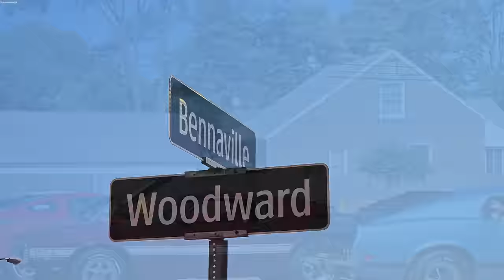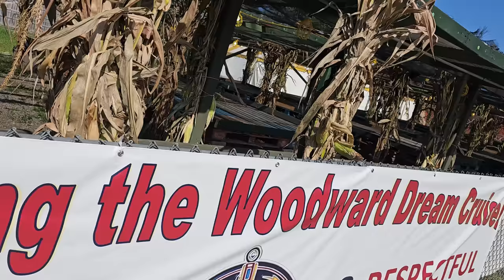Groovy Woodward Dream Cruise 2023 {Motor City USA} classic car show Samspace81 retro docuseries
Cruise Woodward avenue, Detroit Michigan & surrounding suburbs. Check out classic cars, hot rods, street rods, old school cars & trucks. Ride with Cutty in his Superfly 1973 Cadillac Eldorado convertible custom car. You'll see cruisers like a 1951 Ford custom, Lamborghini  Countach, 1970s Ford Pinto, 1970 Chevelle SS 454 muscle car, 1954 Oldsmobile 88, 1939 Ford truck, 1957 Ford Thunderbird, 1955 Chevrolet BelAir, 1966 Pontiac GTO, 1957 Chevrolet BelAir sport coupe, 1932 Ford 3-window coupe, 1967 Pontiac GTO, 1969 Corvette, 1970 Pontiac GTO Judge, Mazda RX 7 generation 1, 1973 Cadillac Eldorado convertible, 1969 Camaro pro street, 1968 Chevrolet Camaro convertible, 1957 Ford Fairlane 500 coyote swapped restomod, 1960 Impala, Chevrolet 3100 series trucks, 1969 Chevrolet Chevelle SS 396 convertible, 1968 Oldsmobile Cutlass S, 1970 Oldsmobile 442, 1972 Pontiac Lemans, 1959 Edsel Ranger, 1973 Dodge Challenger, 1968 Ford Mustang Shelby GT 350, 1959 Cadillac Eldorado, 1979 Pontiac Firebird, 1956 Chevrolet BelAir, 1955 Chevrolet Nomad station wagon, Ford Model A taxi cab, 1961 Corvette, 1964 Cadillac Eldorado convertible, Chevy C10 truck, 1920s Ford model T hot rods, custom skull roadster, El Caminos, 1949 Mercury Lead sled custom car, 1941 Ford convertible, 1970 Plymouth AAR cuda, 1965 Cadillac, 1969 Ford Mustang Mach 1, 1970 Mach 1, 1932 Ford 3-window coupe hot rodded, more classic cars & trucks from the 20s, 30s, 40s, 50s, 60s, 70s, 80s, and into the 90s. This is my 2023 Woodward Dream Cruise docuseries episode 1.